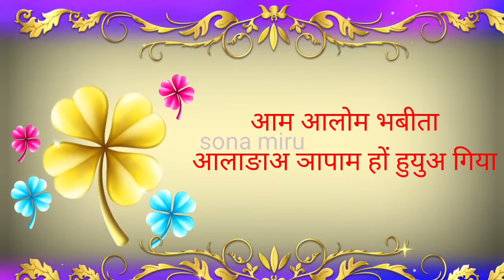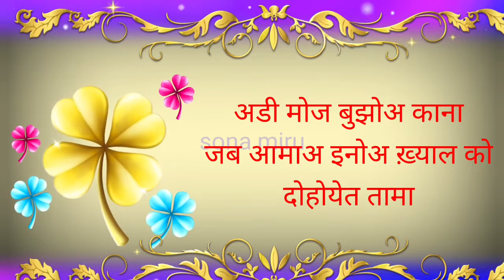10 Missed Call 12 Massage// संताली शायरी// Santhali shayari 2022// New Santhali Video //Sona Miru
10 Missed Call 12 Massage// संताली शायरी// Santhali shayari 2022// New Santhali Video //Sona Miru

🔸video मचोत तोरा बारया कमी में🔸
     👉आम रेन गाते ठेन share मे